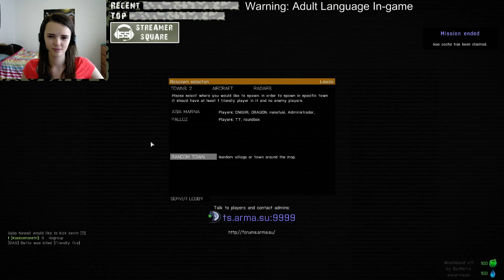How dangerous can an Arma 3 slide be?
Revenge is sought out after the neutral npc Slide takes advantage of Lowco's lack of balance.